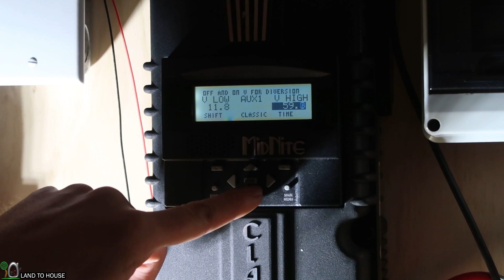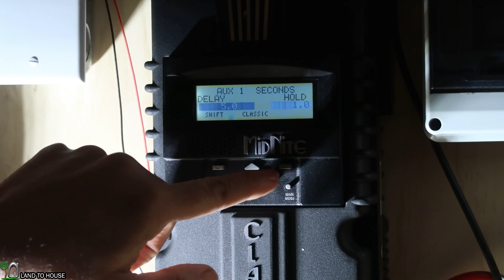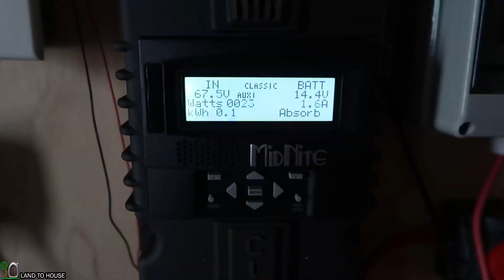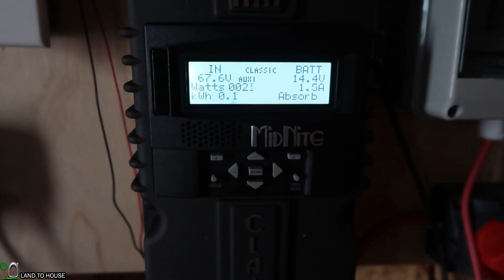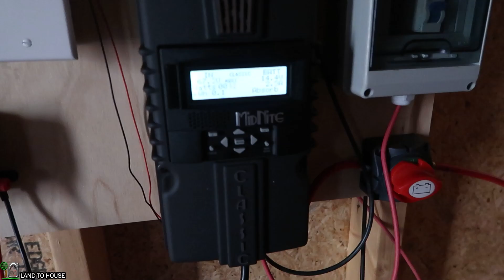Installing the Off Grid Solar Power Electronics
In this video I am installing the components to get off grid power in the shed. Now remember that I am not a pro so be sure to have a pro install your electronics. The charge controller is the midnite solar classic 200. The inverter is a cheap thing that I have had for many years. There will be a new inverter in the next video. The battery is the H8-AGM diehard.
Here is  link to the solid state relay if you are interested:
The battery discount:

My main camera:

Send Mail to Land To House:
Land To House llc

Land To House is a participant in the Amazon Associates Program, an affiliate advertising program designed to provide a means for sites to earn advertising fees by advertising and linking to amazon.com
Land To house is a participant in the Amazon Services LLC Associates Program, an affiliate advertising program designed to provide a way for websites to earn advertising revenues by advertising and linking to Amazon.com